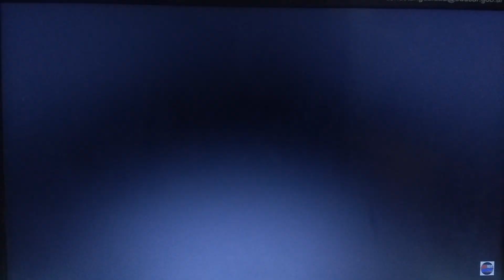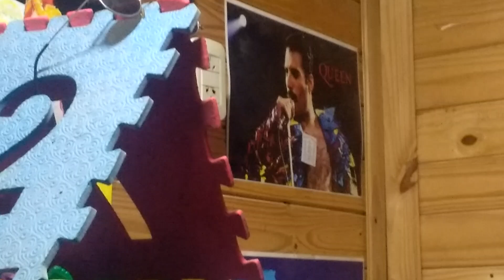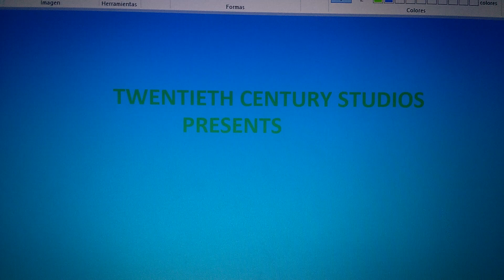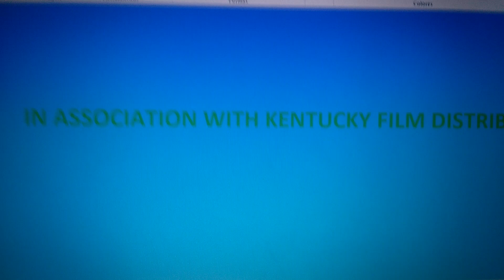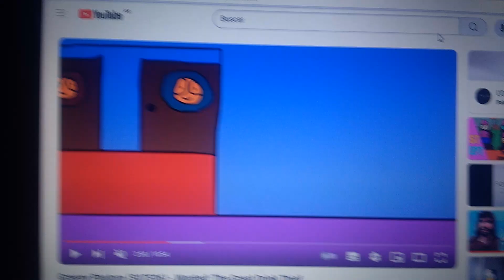toon animation the movie 2: back in action! (2023) part 1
part 1 - Lucifer Goldwyn arrives/mr guy and mr guy 2 returned